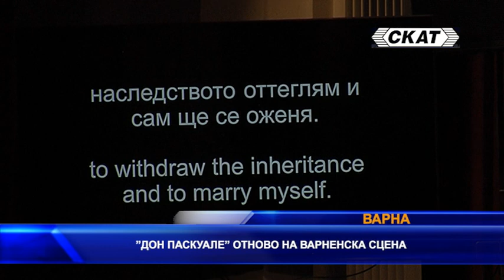„Дон Паскуале“ oтново на варненска сцена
За четвърти път на сцената на Варненската държавна опера се поставя  операта „Дон Паскуале“ от Гаетано Доницети. Новият и съвременен прочит е на режисьора Сребрина Соколова, която споделя, че се показва сблъсъка на младото и старото поколение.Спектакълът е с два състава, В единия състав Дон Паскуале е Евгений Станимиров, който намира в музикално отношение ролята си за трудна и интересна в съчетание с актьорската игра.  Сюжетът на „Дон Паскуале“ е вечно актуален, смята диригентът, който изрази надеждата си да се привлече младата публика,а красивата и бедна Норина се изпълнява от Илина Михайлова.За пръв път варненската публика гледа „Дон Паскуале“ на 21 януари 1966 г.